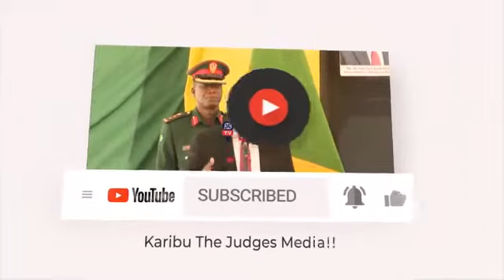OSCAR AFUNGUKA SABABU ZA KUZOMEWA KWA KATIBU MKUU TFF WILFRED KIDAU NA WANACHAMA WA YANGA.